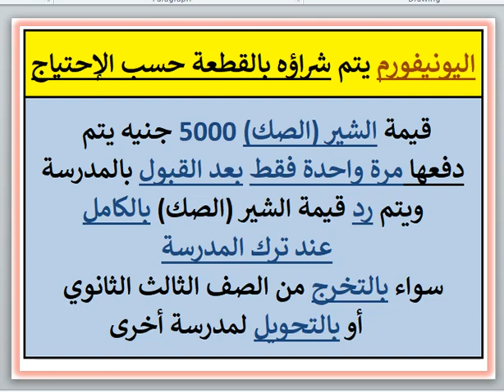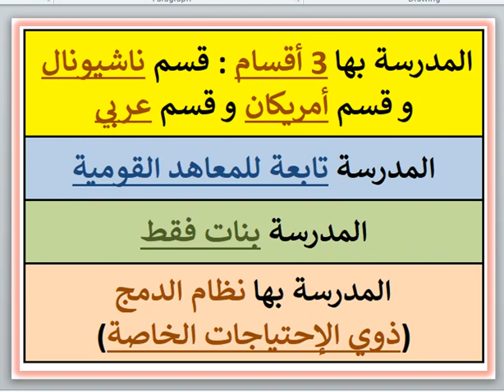مصاريف ومعلومات عن مدرسة كلية البنات القوميه (قسم عربي) (زيزينيا - الاسكندرية) 2023 - 2024